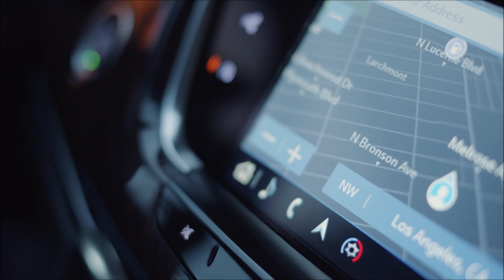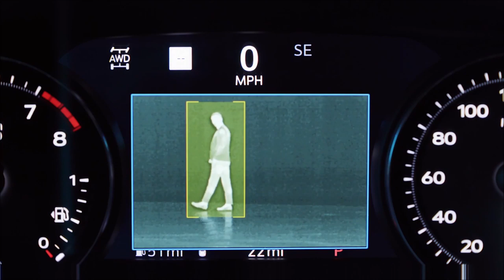2020 Cadillax XT6 - Exterior interior and Drive (Premium SUV)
Cadillac expands its popular crossover and SUV lineup with today’s global debut of the 2020 XT6.

Created to make the most of passengers’ time on the road, this all-new three-row crossover centers on a luxurious, adaptable and connected cabin, complemented with responsive handling and a comprehensive suite of standard and available safety technologies.

“The first-ever Cadillac XT6 delivers a compelling blend of spaciousness, safety and convenience features for customers who thrive on doing it all,” said Steve Carlisle, Cadillac president. “It joins the all-new XT4, which has soared to the top spot in its segment, our global best-selling XT5 and the iconic Escalade to accelerate the brand’s global growth, with a spirit that is uniquely Cadillac.”

Every inch of the XT6 has been carefully considered and developed to offer a refined, comfortable place to connect and enjoy the ride.
“Every seat is the best seat in the house,” said Carlisle. “From luxurious appointments, comfort and convenience to premium sound and technology features, every passenger gets an optimized experience.”

Vehicle highlights:

    XT6 offers a comprehensive suite of standard and available driver assistance and safety technologies1, along with generous cargo capacity4.
    The latest Cadillac user experience, with intuitive controls including a rotary controller with new jog functionality.
    Premium Luxury and Sport models offer customers more customized looks with unique exterior and interior distinction.
    Nimble, responsive driving experience, powered by a 3.6L V-6 engine and nine-speed automatic transmission, offering up to four selectable driving modes.

Refined Luxury, Comfort and Convenience
XT6 advances Cadillac’s contemporary interior aesthetic, with elegant, wide surface lines and simple interfaces. It’s an expression that focuses attention on the quality and authenticity of materials and impeccable craftsmanship.
Distinctive trim and interior colors delineate the Premium Luxury and Sport models. Premium Luxury models are trimmed with exotic wood decor, while the Sport features performance-inspired carbon fiber trim.
Available comfort features help ensure all passengers have a luxurious experience in every seating row, including Cadillac’s first Bose® Performance Series sound system with 14 custom-tuned speakers delivering immersive, powerful audio throughout XT6’s cabin. Additional available features include semi-aniline premium leather-appointed seating; Cadillac’s in-vehicle air ionizer; automatic heated/ventilated front seats and heated second-row rear outboard seats, and a standard automatic heated steering wheel.

Additionally, XT6’s available convenience features help keep drivers and passengers connected, confident and in control, including:

    Adaptive Cruise Control – Advanced1.
    Night Vision.
    NFC phone pairing and wireless charging for compatible phones3.
    HD Surround Vision Camera1.
    Illuminated Cadillac Crest hands-free liftgate.
    Keyless Open and Adaptive Remote Start.

  Driving Dynamics and Propulsion
The XT6’s driving experience offers a rewarding balance of responsiveness and refinement, with a feeling of solidity that enhances driver confidence. Those qualities are uniquely distilled between the Premium Luxury and Sport models, with a greater emphasis on road isolation in the Premium Luxury and a greater feeling of agility dialed into the Sport’s chassis tuning.

Customer-selectable drive modes allow the XT6 to adapt even better to driver preferences and changing road conditions. The modes are uniquely calibrated to support the characteristics of the Premium Luxury or Sport models.
AWD is available on Premium Luxury and standard on XT6 Sport. The Sport model features a Sport Control active twin-clutch AWD design that helps enhance the driving experience with active yaw control. Sport models also feature Continuous Damping Control active handling and a faster steering ratio that is tuned to support a more enthusiast-level driving feel, with increased feedback and greater overall responsiveness.

The XT6’s sophisticated driving dynamics are powered by a 3.6L DOHC V-6 engine estimated at 310 horsepower (231 kW) backed by a nine-speed automatic transmission featuring next-generation Electronic Precision Shift. To enhance fuel efficiency, Active Fuel Management technology enables V-4 operation when V-6 power is not required.

The 2020 Cadillac XT6 is available now, with a starting MSRP of $53,690 (incl. DFC).3